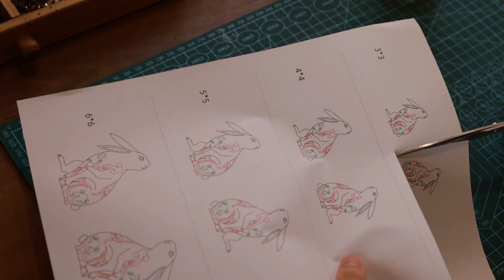耗时4天4夜，我用砂纸制作了一套【中秋节佩饰】和【玉兔拟人造型】 中秋古风妆造 | 雁鸿Aimee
今天给大家带来的是中秋特辑——【玉兔拟人造型的制作与展示】
如果大家喜欢的话
记得给我一个一键三连鼓励一下吧！
注：视频中灰色小兔子是借亲戚的，当天拍它拍了5分钟，拍完晚上就还回去了！

爱好手工的我们，一起一点点的进步吧。
希望大家享受手工带来的平静、充实、美好。
请大家关注雁鸿的YouTube频道 ❤
你的观看、点赞、评论就是雁鸿的动力。